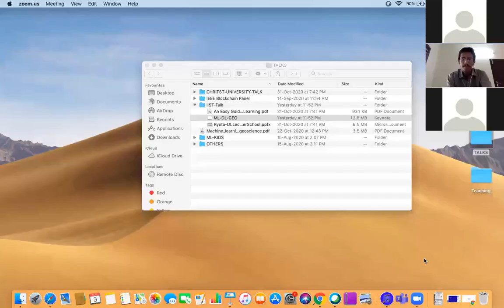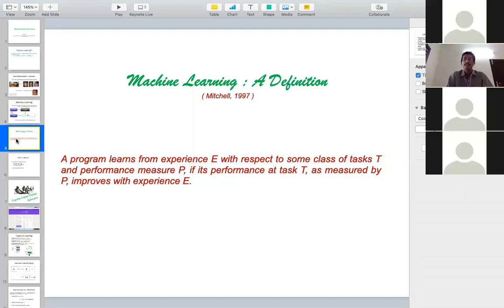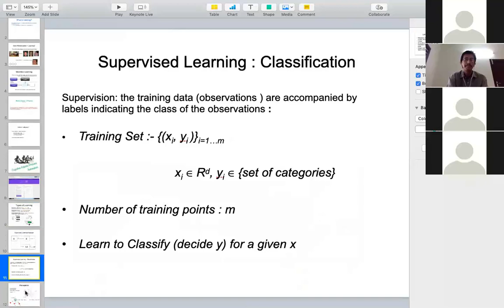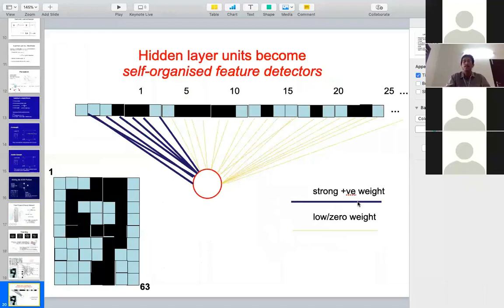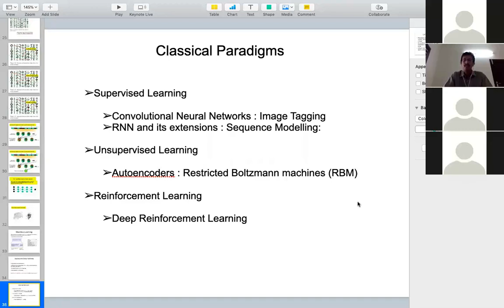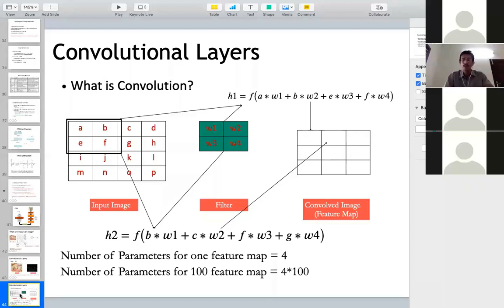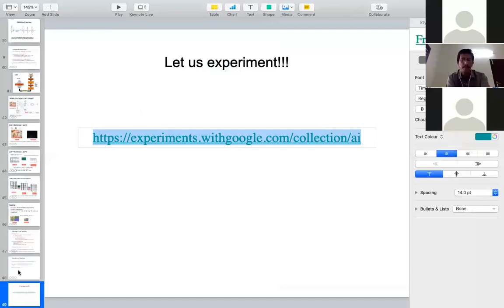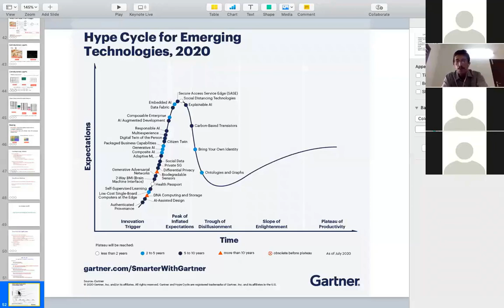ATAL FDP Dr Ashraf S on 03.11.2020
AICTE ATAL Faculty Development Programme on Advanced Geo-computational Techniques